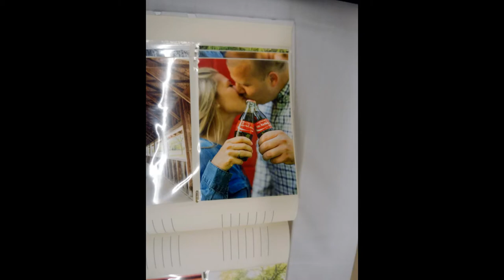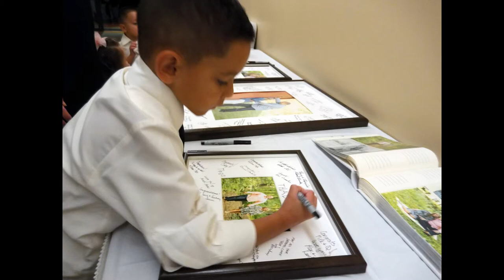HD 1080p Jacquelyn and Nick Kelley Wedding, August 5, 2017 Auburn, Indiana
Jacquelyn and Nick Kelley Wedding, August 5, 2017 Auburn, Indiana at the Auburn Cord Duesenberg Automobile Museum ... Special thanks to Ambria Photography